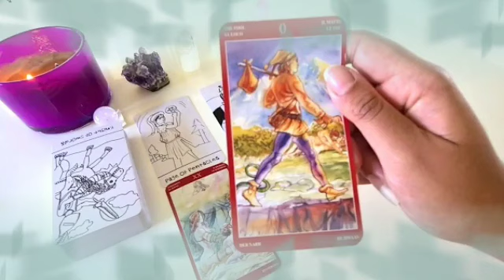برج الأسد من 14 إلى 24 آذار 2024 // شخص عرف قيمتك😌بعد ان تعلم الدرس برافو يا أسد👌فرحة للقلب♥️